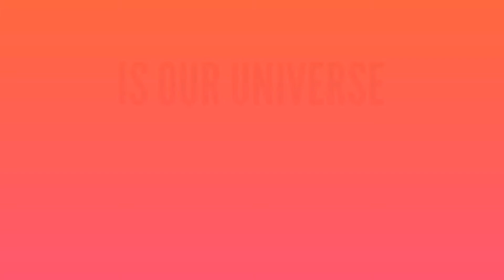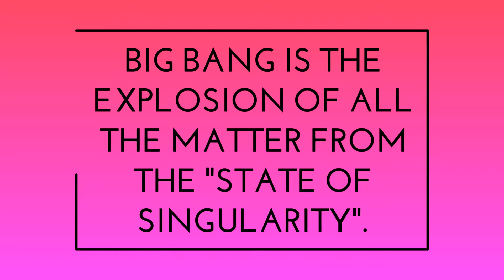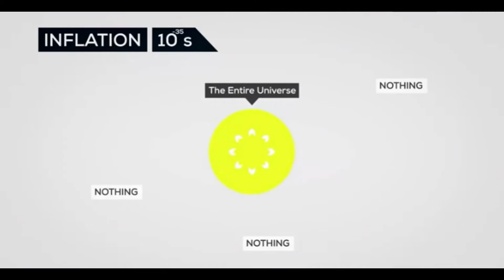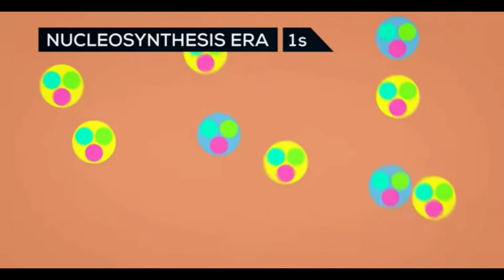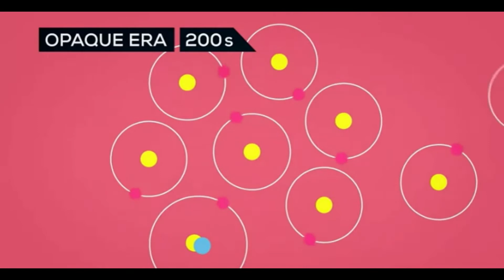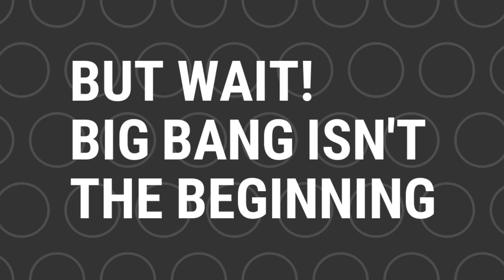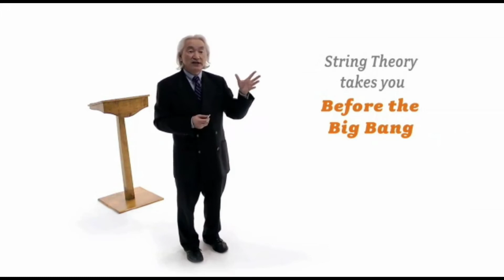Postmortem of Universe | Are we an extension of Past? | String Theory | Big Bang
This Video is presented by Tachyon Webzine.
Are we an extension of past? Let us uncover this mystery in this video. In this video, we are giving short description about Big Bang and String Theory so as to go back in past and uncover this mystery.
Some of the clips have been taken from other sources.